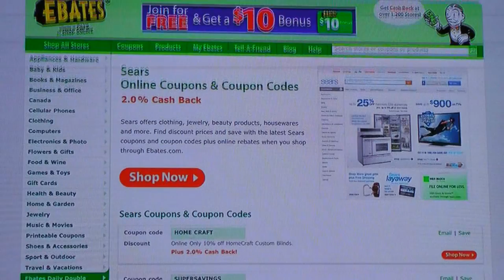Elvis Duran Commercial for EBates?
An Ebates commercial endorsed by the son of radio personality Elvis Duran?